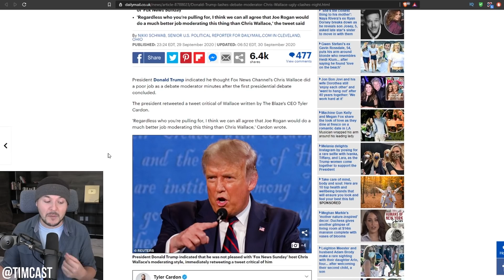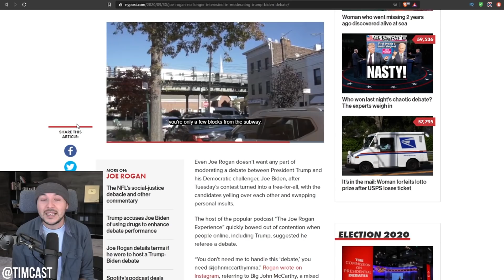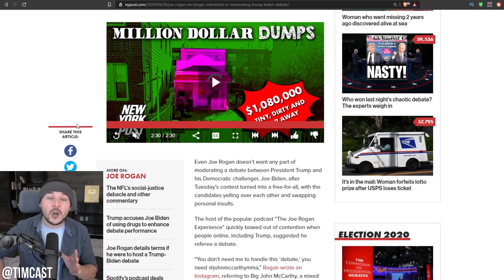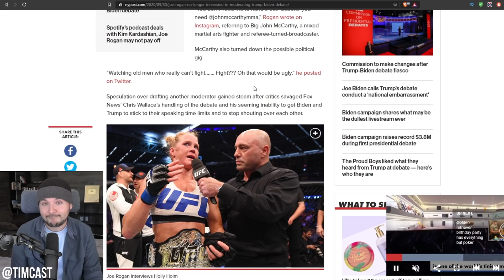People Start Calling On Joe Rogan To Moderate Next Debate To Save Us From Dumpster Fire